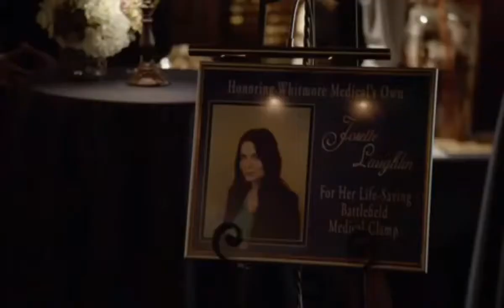Damon parle à Elena et Liam 6×07 - The Vampire Diaries FRANÇAIS